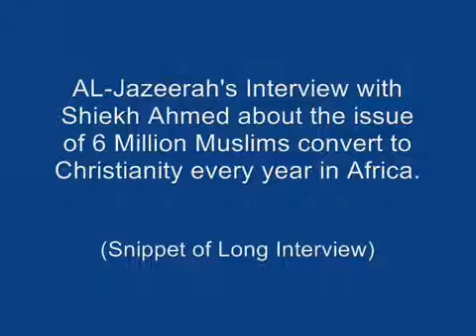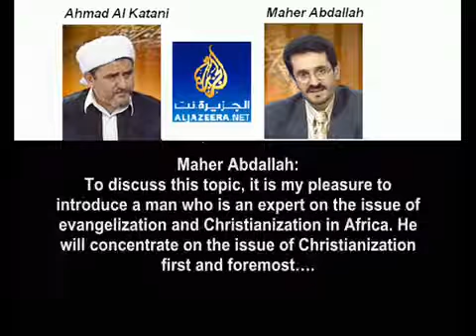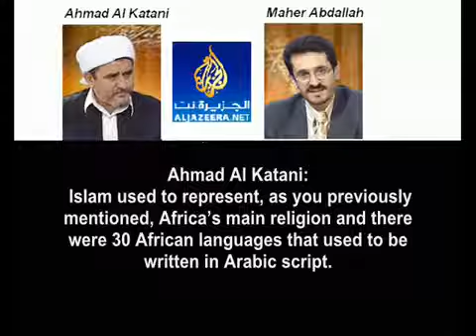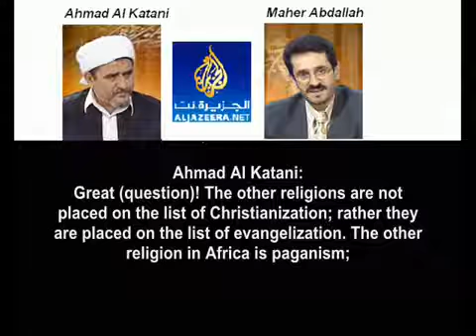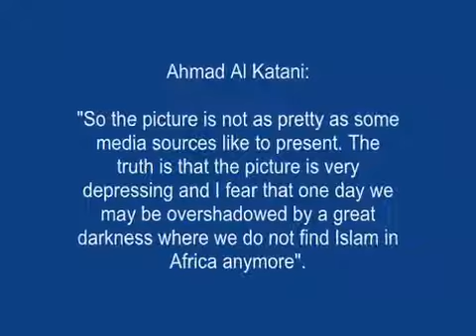ISLAM Muslims convert to christianity - Last days final hour news prophecy update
ISLAM Muslims convert to christianity - Last days final hour news prophecy update - IMAMS now christian pastors - muslims have dreams Jesus is God

October 1 2014 Breaking News ISIS ISIL Caliphate ISLAM plans world domination Sharia Law current events bible prophecy last days end times final hour news update PART 8

Calvary Chapel Chino Hills Pastor Jack Hibbs guest speaker Jay Smith expert on ISLAM vs Christianity

September 27 2014 Breaking News The Rise of ISLAM bible prophecy current events soon coming Antichrist Part 7

2014 Breaking News Associated Press Pregnant woman stoned to death by family for choosing husband Hundreds women murdered yearly in Muslim-majority Pakistan honor killings Sharia Law in USA false teaching Rick Warren CHRISLAM Part 5

2014 Breaking News Brunei has become the first country in South-East Asia next to Australia to implement sharia law tough new Islamic laws include penalties severing of limbs and death by stoning Part 4

2014 Breaking News Muslim Brotherhood teaching Sharia Law in USA schools k-12 indoctrinating the USA youth - Rick Warren Chrislam involvement End Times Last days final hour news prophecy update

2014 Breaking News Sr Pastor Brian Brodersen allows Calvary Chapel Costa Mesa to carry false teaching Rick Warren Material

2014 Breaking News Sharia Law Islamic law is adopted by British legal chiefs told how to draw up Sharia-style wills penalizing widows and non-believers

2014 Breaking News Praying these Christan girls abducted by the false teaching of Islam followers to be returned to their families in Jesus Christ God and Savior AMEN.

2014 Breaking News Most of Boko Haram Kidnapped Schoolgirls Are Christians part 2

Boko Haram terrorist network in its campaign to impose an Islamic Sharia Law state on Africa's most populous nation.

Jesusormuhammad
Muslims4Jesus

Son of Hamas leader converts to Christianity says Islam is Collapsing millions converting to christianity a loving God jesus who is God Loves you women not second class in the sight of jesus who is the God of LOVE Arab news TV station Al-Jazeerah states millions of Muslims are converting to christianity every year -
Islam is false teaching leads to hell, Allah is a false god, muhammad false prophet, Quran false teaching - ISLAM leads to hell, to be a muslim leads to hell - Convert to christianity the only truth the only way to heaven - Jesus is God to reject Jesus is God hell is the destiny